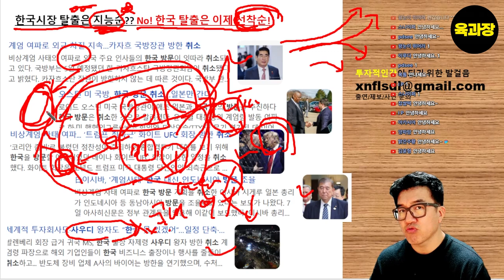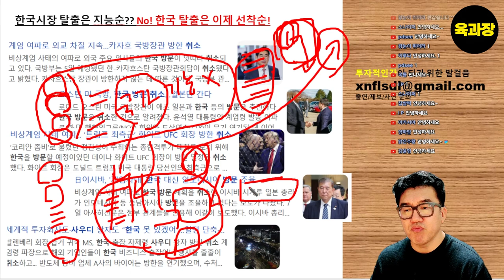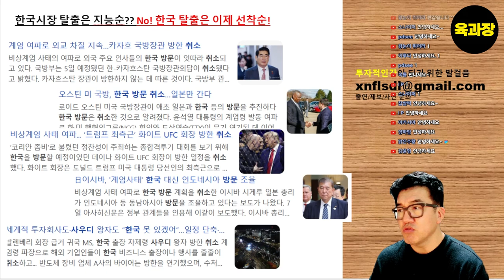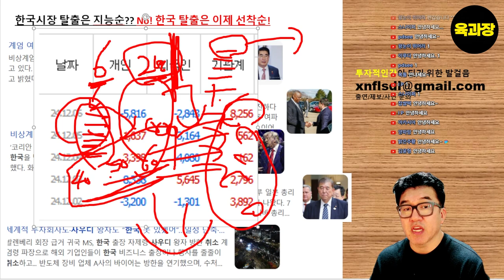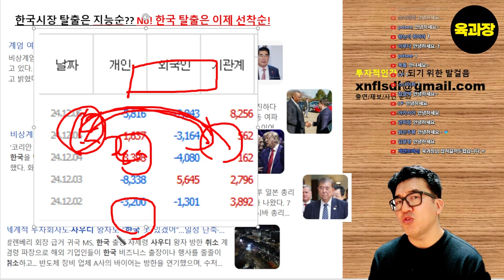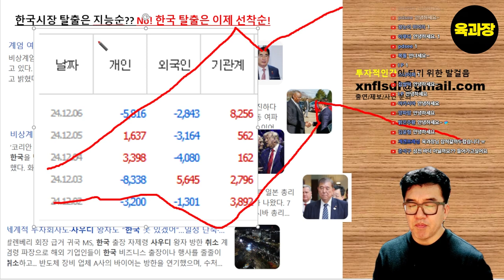한국 시장을 탈출하라~!.